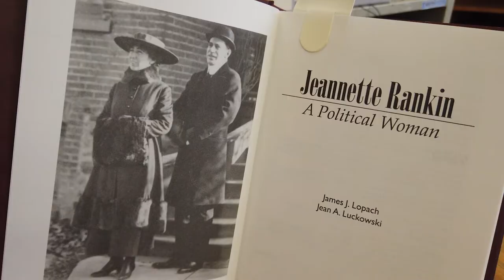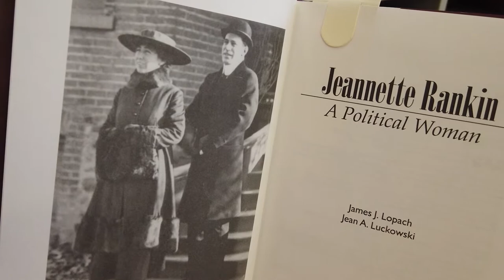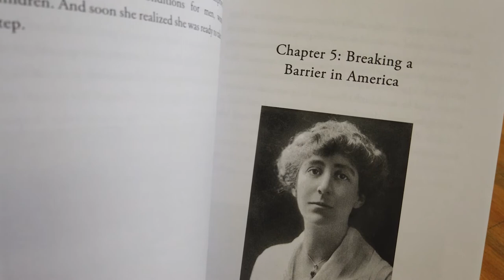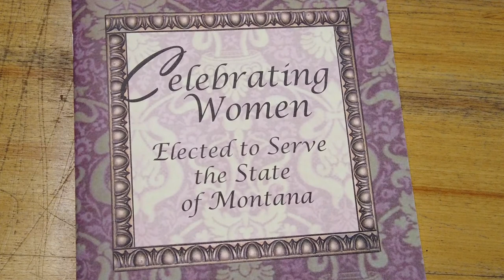Montana Secretary of State - Women's History Month features Jeannette Rankin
Secretary of State Christi Jacobsen and the Office of the Montana Secretary of State is celebrating Women’s History Month by highlighting some of the impactful women in Montana’s history.

This video features Jeannette Rankin, who was the first woman to serve in Congress.

Others highlighted include: Belle and Frieda Fligelman and Geraldine Travis.

Photos and interview courtesy Montana Historical Society